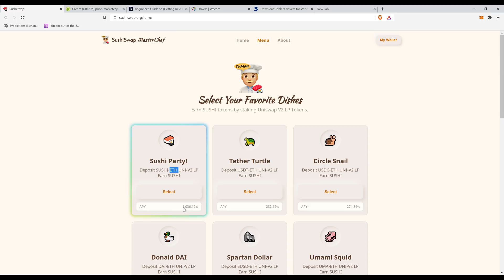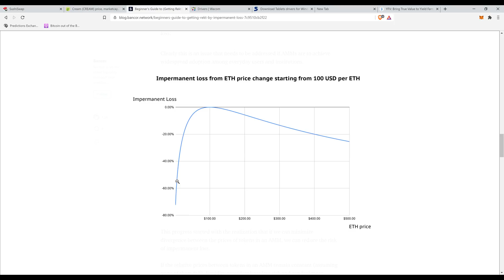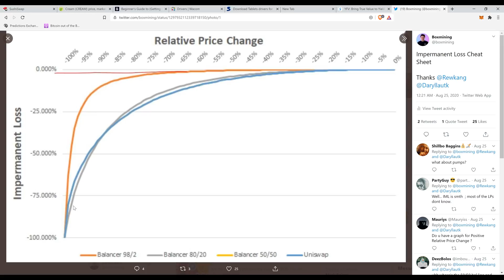Impermanent Loss Explained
Impermanent Loss is one of the biggest risks when Yield Farming. With the rising popularity of Yield Farming, many projects are asking farmers to stake funds in Uniswap or Balancer liquidity pools- so understanding Impermanent Loss becomes VERY important. This type of risk happens when a cryptocurrency suddenly drops in value, causing both staked funds to be lost.

●▬▬▬▬▬▬▬▬▬▬Community▬▬▬▬▬▬▬▬▬●

●▬▬▬▬▬▬▬▬▬▬▬Social▬▬▬▬▬▬▬▬▬▬▬●